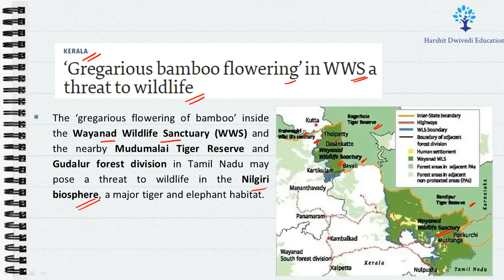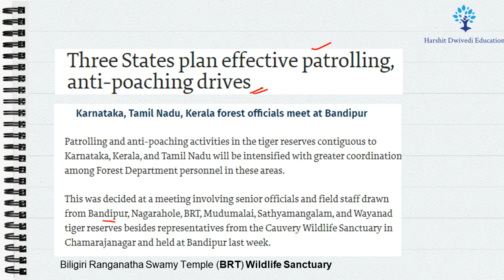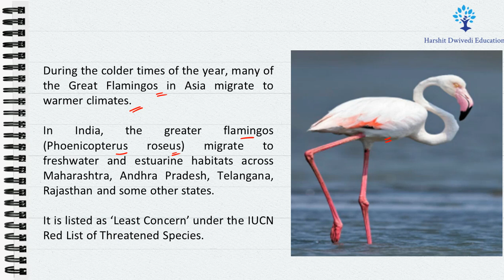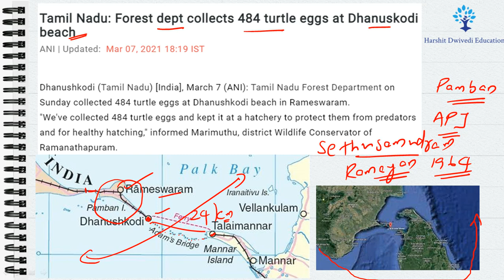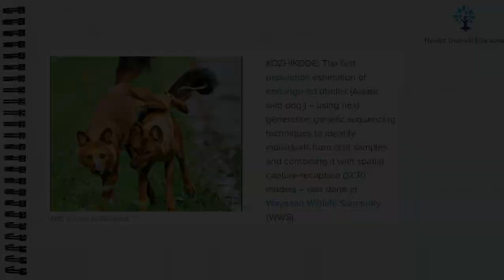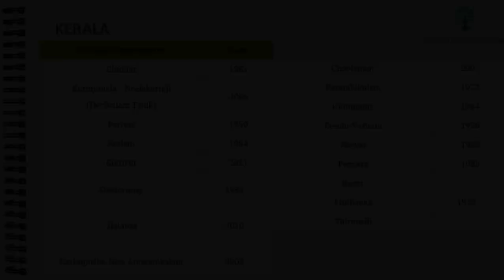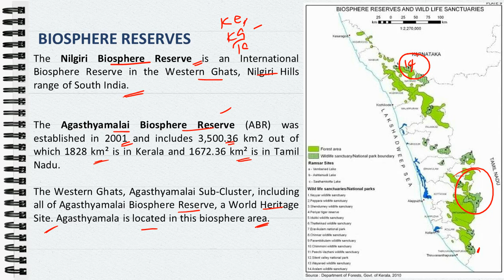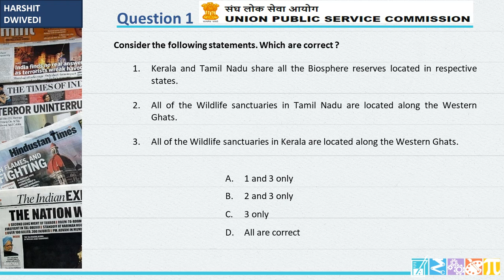Important Protected Areas in News for UPSC Prelims 2021 - Part 1 (Kerala and Tamil Nadu)